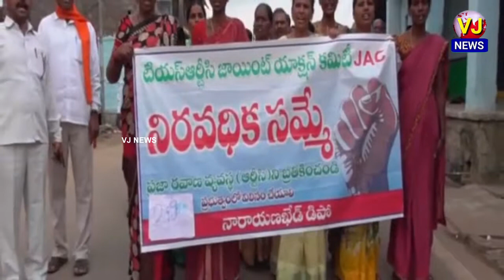నారాయణఖేడ్ లో 29వ రోజుకు చేరిన ఆర్టీసి కార్మికుల సమ్మే - మనవహారం నిర్వహించిన కార్మికులు